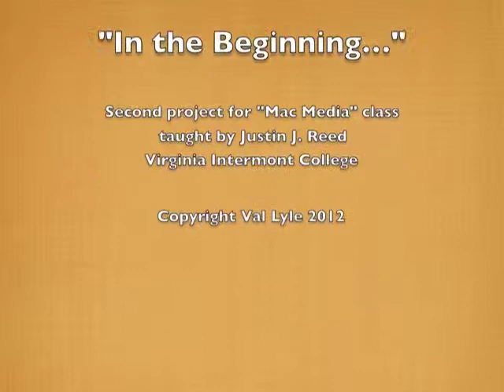In the Beginning...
Second project, Mac Media class taught by Justin J. Reed at Virginia Intermont College 2012. One week = 30 seconds. Copyright Val Lyle 2012. Music by Bela Fleck & The Flecktones "The Secret Drawer."